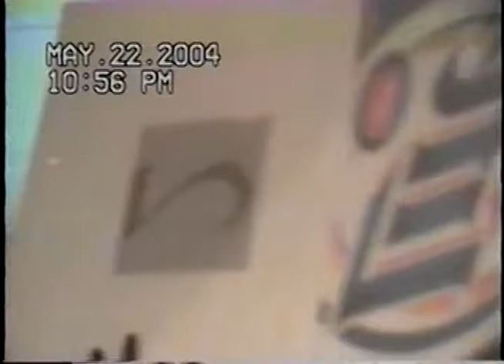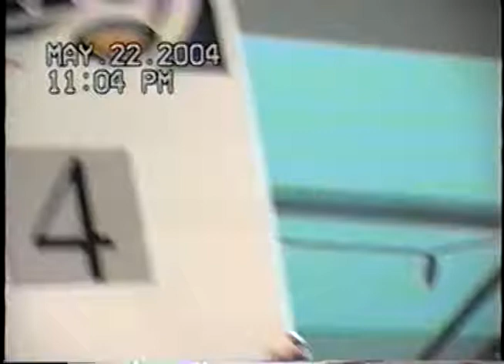Peter "SunnySide Kid" McGinley Vs Rick Harley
Peter "SunnySide Kid" McGinley Vs Rick Harley in a professional Boxing Match May 22 ,2004 at The Waterfront Hotel In Morgantown Wv